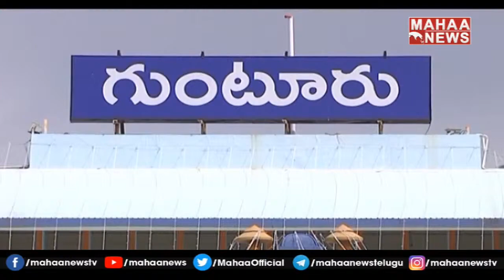వైసీపీ తోతులుగా అధికారులు: Janasena Gade Venkateswara Strong Comments On Parshad Election Counting